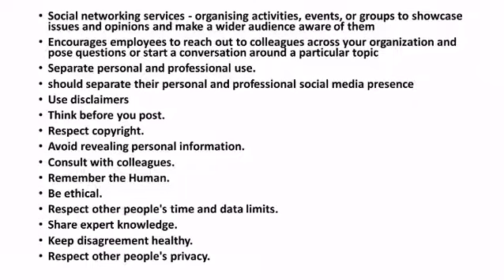English for Career - Social Networking - Etiquette - Privacy and Security Summary in Tamil